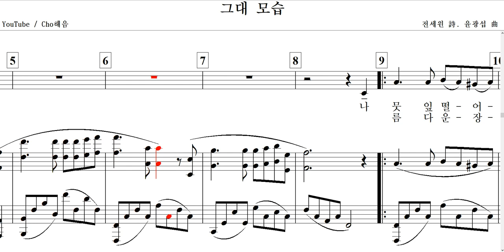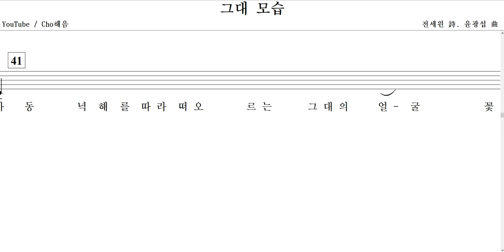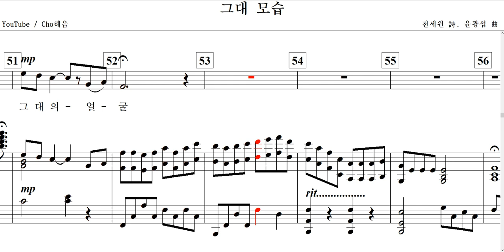그대 모습(전세원 詩. 윤광섭 曲)